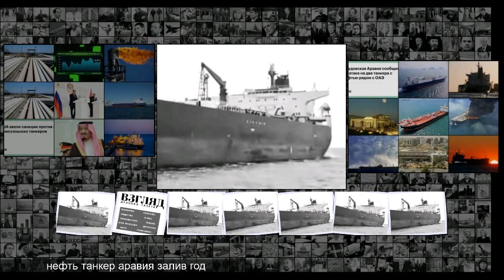ВЗГЛЯД Ближний Восток встревожен загадочной диверсией с нефтяными танкерами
ВЗГЛЯД Ближний Восток встревожен загадочной диверсией с нефтяными танкерами l Ближний Восток встревожен загадочной диверсией с нефтяными танкерами 13 мая 2019, 20 01 Фото CBS This Morning YouTube Текст Артем Филиппов Вот уже более суток обсуждается загадочная история с актом саботажа на четырех нефтяных танкерах в территориальных водах ОАЭ . Происшествие потенциально способно стать катализатором глобальных процессов, включая войну . Чем опасно данное происшествие, что о нем известно на